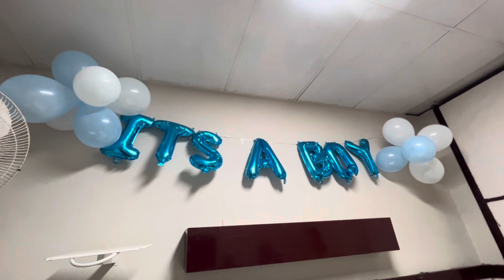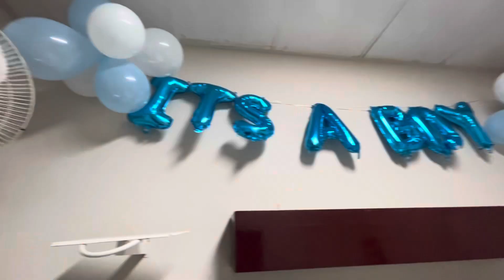Alhumdolilah bhai k Ghar khush Khabri agye||chand rat ko badi khush khabri||it’s a boy 👦